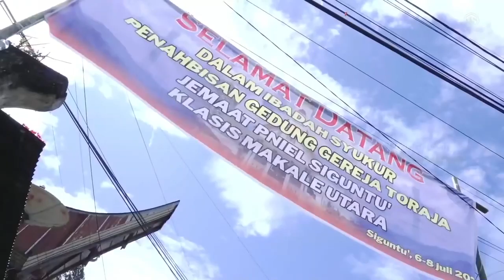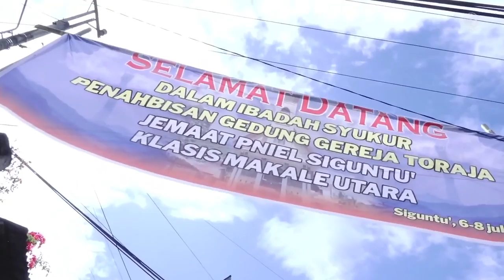Khotbah Penahbisan Gedung Gereja | Pdt. Alfred Anggui